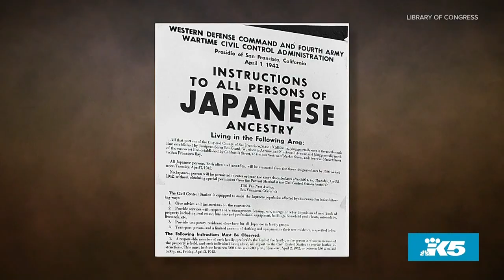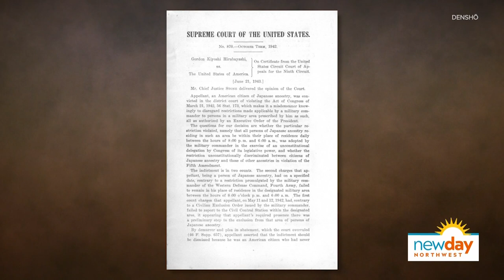Acclaimed Seattle author chronicles Japanese American life during World War II - New Day NW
"Facing The Mountain" is a new book from Daniel James Brown, the #1 New York Times bestselling author of "The Boys In The Boat."

The patriotism and courage of the 442nd Infantry Regiment is a story seldom told. In "Facing The Mountain," #1 New York Times bestselling author Daniel James Brown shares personal accounts of the World War II army unit made up almost entirely of second-generation Japanese Americans -- as well as their families in the U.S., who were being forced into internment camps and losing business.

He joins New Day NW to discuss how this book was a passion project for him and what it can teach us amidst the current rise of anti-Asian sentiment throughout the country.

ABOUT THE BOOK: "Facing The Mountain" is an unforgettable chronicle of war-time America and the battlefields of Europe. Based on Daniel James Brown’s extensive interviews with the families of the protagonists as well as deep archival research, it portrays the kaleidoscopic journey of four Japanese-American families and their sons, who volunteered for 442nd Regimental Combat Team and were deployed to France, Germany, and Italy, where they were asked to do the near impossible.

But this is more than a war story. Brown also tells the story of these soldiers’ parents, immigrants who were forced to shutter the businesses, surrender their homes, and submit to life in concentration camps on U.S. soil. Woven throughout is the chronicle of a brave young man, one of a cadre of patriotic resisters who stood up against their government in defense of their own rights. Whether fighting on battlefields or in courtrooms, these were Americans under unprecedented strain, doing what Americans do best–striving, resisting, pushing back, rising up, standing on principle, laying down their lives, and enduring.

Segment Producer Suzie Wiley. Watch New Day Northwest 11 AM weekdays on KING 5 and streaming live on KING5.com. Contact New Day.